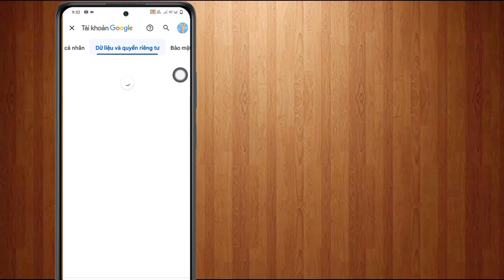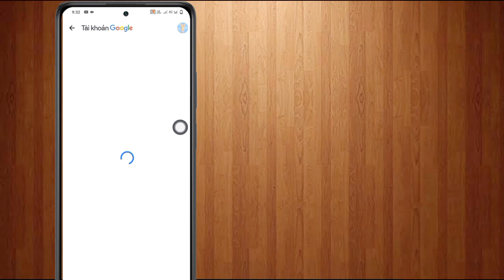Cách Xóa Tài Khoản Gmail | Xóa tài khoản Google vĩnh viễn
khôi phục xóa tài khoản gmail
điện thoại di động theke gmail đăng xuất tài khoản
tài khoản gmail điện thoại theke loại bỏ
cách xóa tài khoản gmail ở tamil
cách xóa tài khoản gmail bằng tiếng telugu
xóa tài khoản gmail
cách xóa tài khoản gmail vĩnh viễn
cách xóa tài khoản gmail vĩnh viễn trên laptop
cách xóa tài khoản gmail vĩnh viễn 2023
cách xóa tài khoản gmail vĩnh viễn khỏi điện thoại android
cách xóa tài khoản gmail vĩnh viễn trên máy tính
cách xóa tài khoản gmail vĩnh viễn không cần mật khẩu
cách xóa tài khoản gmail vĩnh viễn trên điện thoại

Đăng ký của bạn là nguồn cảm hứng 🙏🏻

🤞🏻 tiếp tục ủng hộ nhé

Cảm ơn